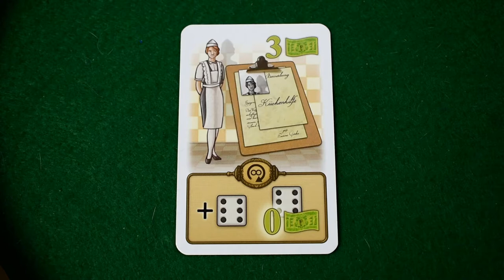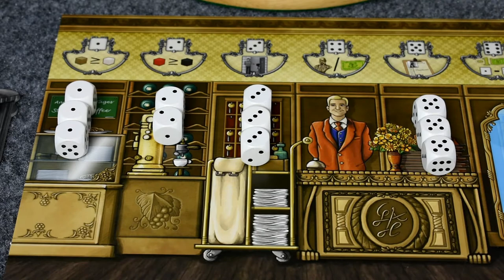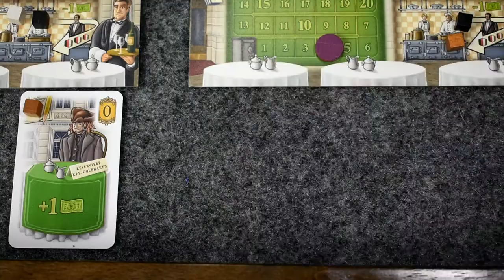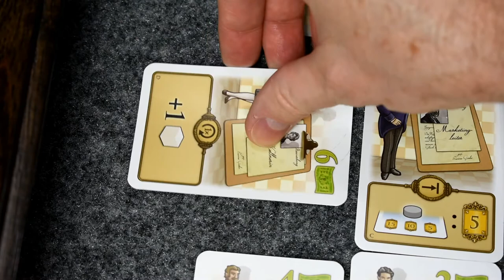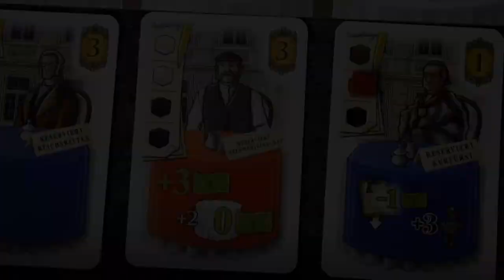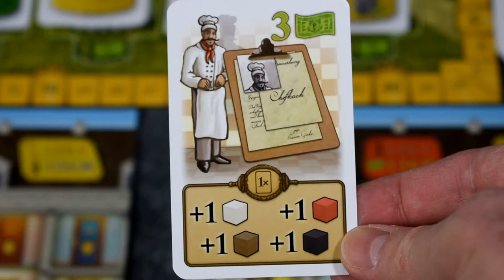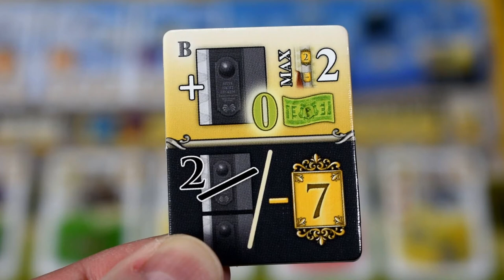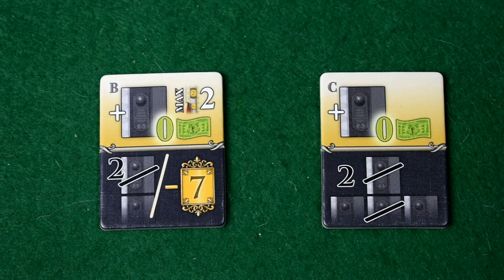Grand Austria Hotel Rules Challenge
Test your understanding of the rules of the game Grand Austria Hotel. 8 questions that will help you figure out if you're ready to lead a play of this game.
0:00 Intro
2:35 #1 Timing of additional actions
4:38 #2 Refilling the guest board and group bonuses
8:00 #3 Additional action to increase quantity of dice
9:16 #4 Staff cards triggered by taking specific dice
12:15 #5 Skipping rewards from guests moved into rooms
14:37 #6 Passing and one-time activation staff cards
16:41 #7 Consecutive passes
18:05 #8 When to claim Politics cards